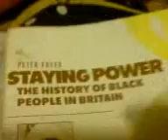AnArmyMarchesOnitsRythm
Black British History